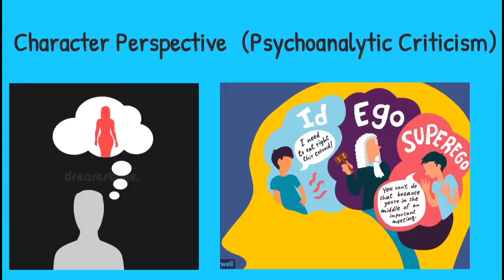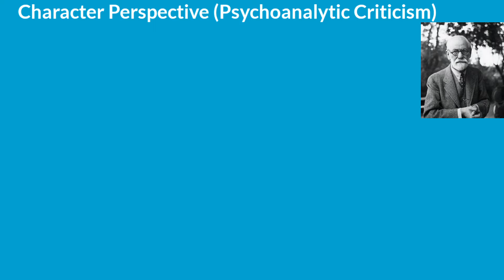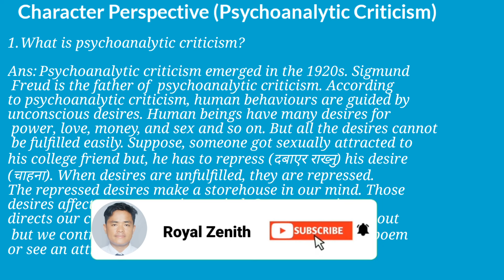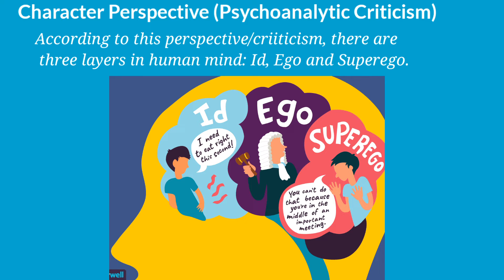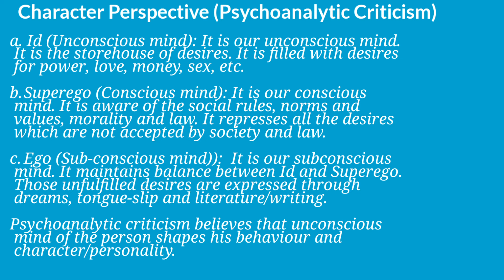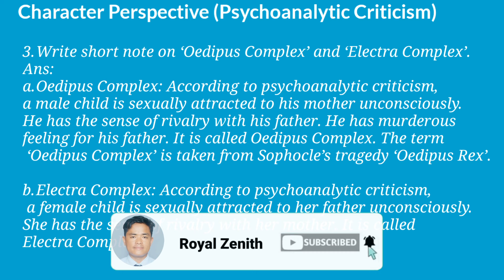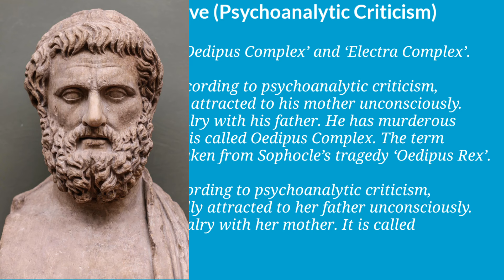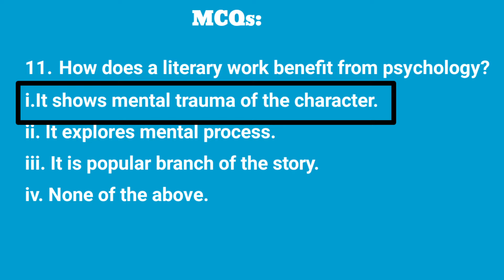Character Perspective || Psychoanalytic Criticism || Class 12 || Opt English || NEB || Royal Zenith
Class 12 | Optional English | Introduction to Critical Perspectives (10 Marks in Board Exam):
4. Textual reading
6. Postmodern perspective
9. Cultural perspective

Class 12 | Optional English | Fiction Part

Class 12 | Optional English | Non-Fiction Part

Class 12 | Optional English | Drama Section (10 Marks in Board Exam)